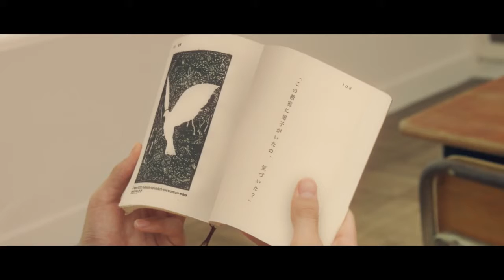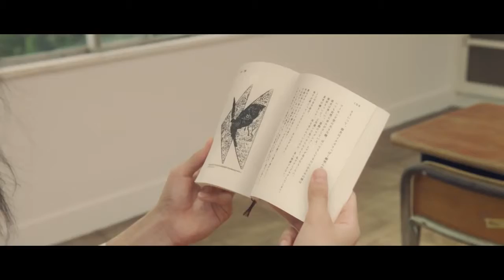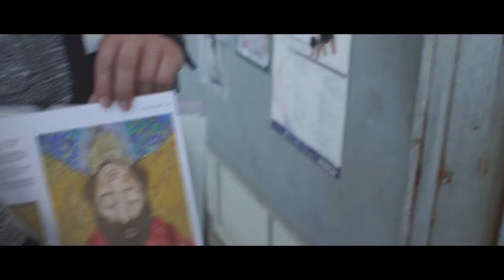Shiseido Co. - High School Girl